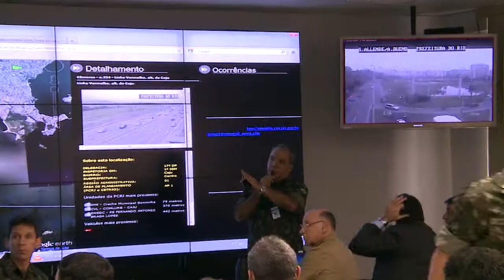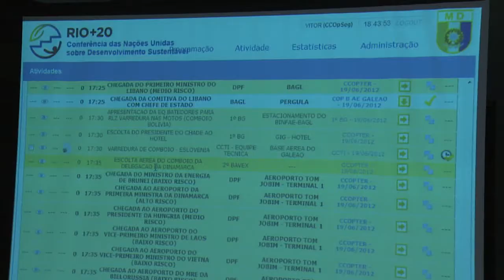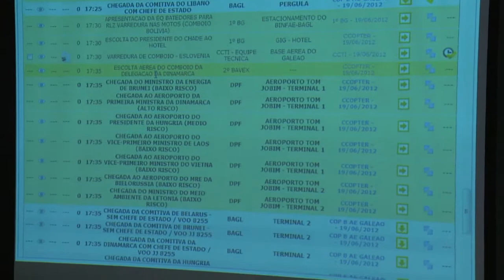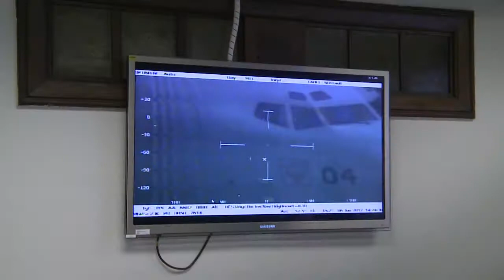Centro de Coordenaçao de Operações de Segurança CCOPSeg